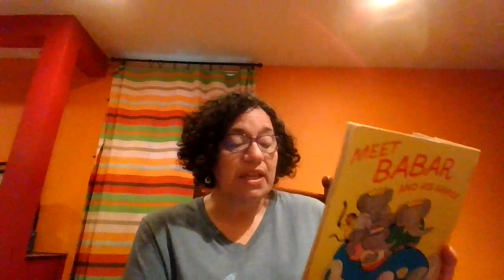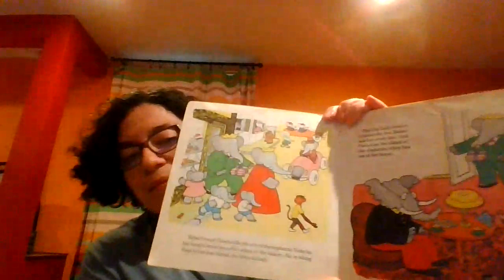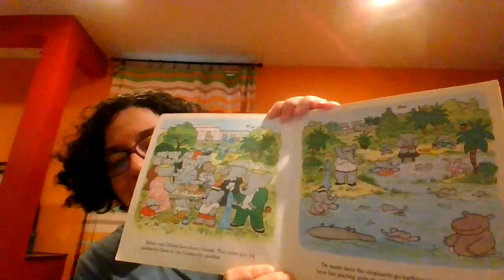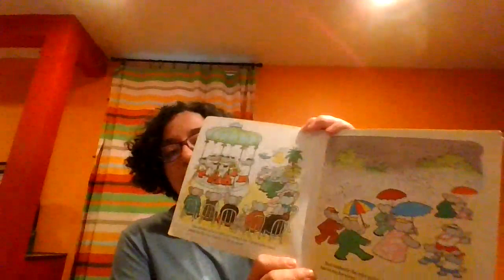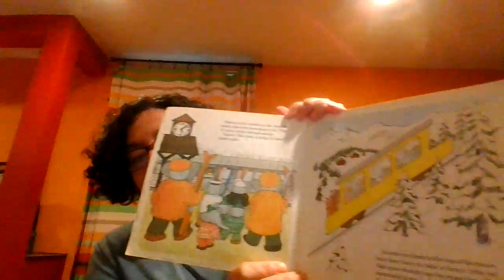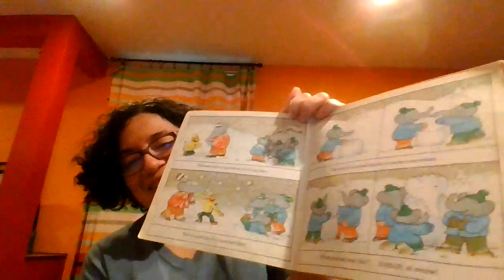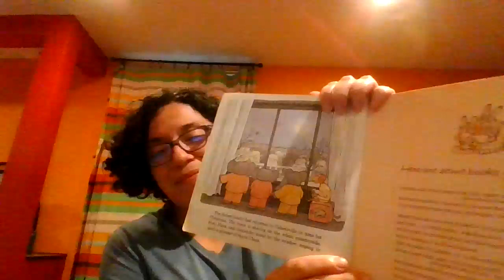Meet Babar and His Family by Laurent de Brunhoff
Read aloud of Meet Babar and His Family by Laurent de Brunhoff